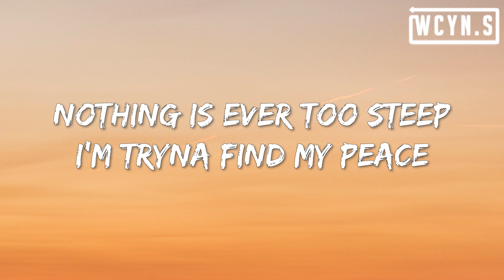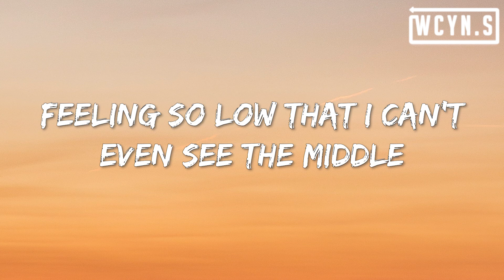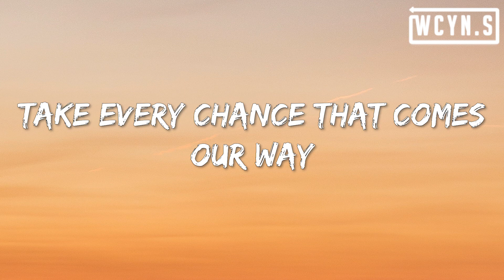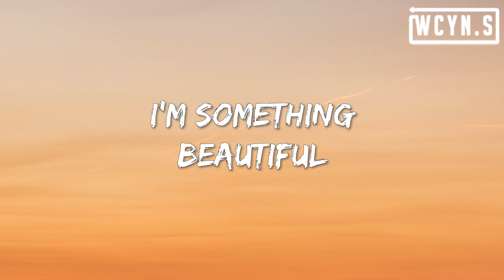Tom Walker - Something Beautiful ft. Masked Wolf(Lyrics)TomWalker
Tom Walker - Something Beautiful ft. Masked Wolf(Lyrics)